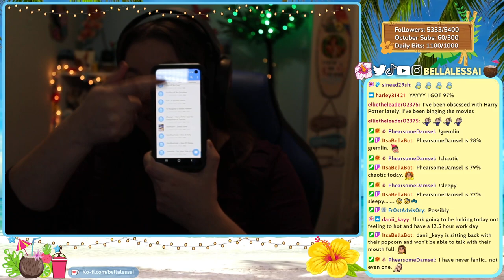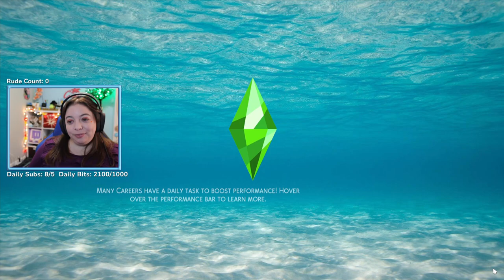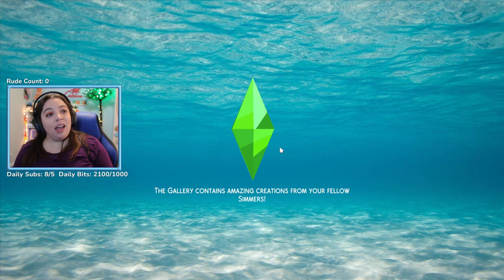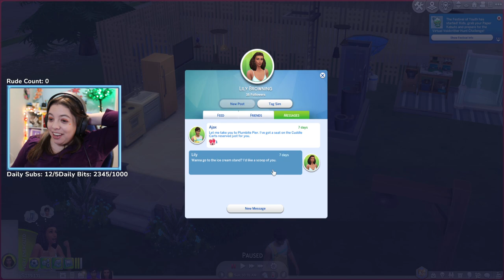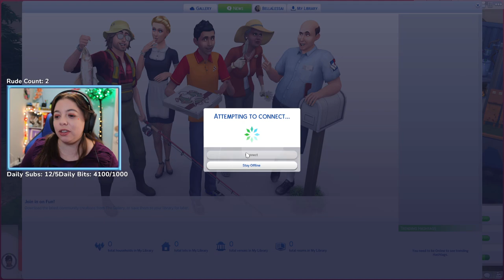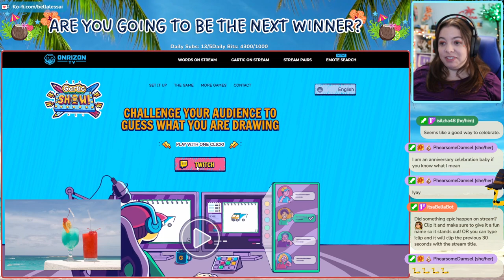Elemental Legacy Challenge - Earth Generation Part 3 | The Sims 4 {Streamed October 24, 2022}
Welcome to the seventh generation of The Elemental Legacy Challenge: The Animal Generation! Follow Ajax's adventures as he takes on trying to save the Earth!

** This stream took place on October 24, 2022 on my twitch channel and has been reuploaded at the request of my community. **